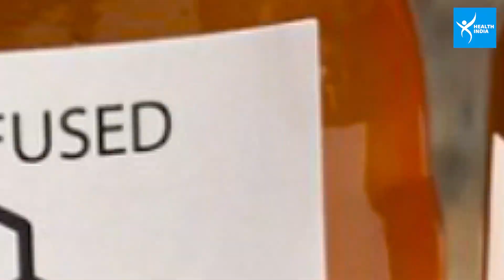Hair Care : ठंड में आपके भी बाल झड़ते हैं क्या? यह Problem दूर कर देगा यह Tips, अपनाकर तो देखिए...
देखिए वीडियो... ठंड में बालों के झड़ने की परेशानी को दूर कर देगा यह नुस्खा, अपनाकर तो देखिए...